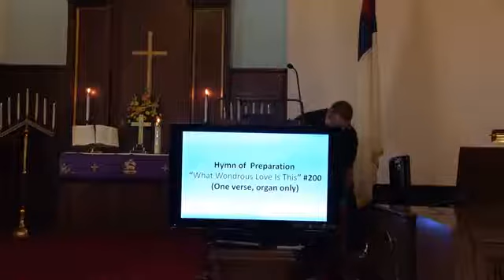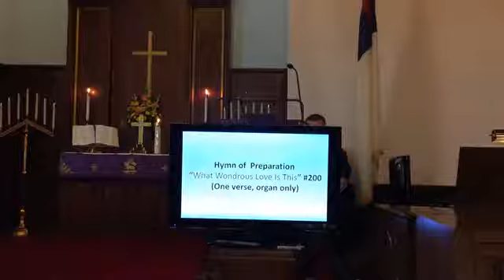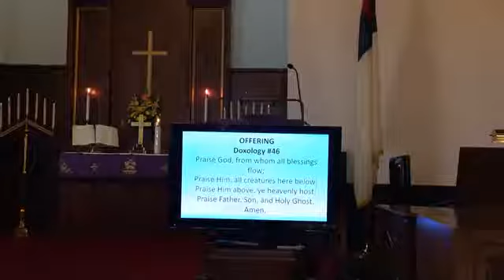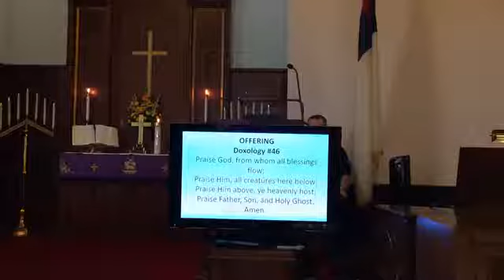Worship 3 14 21 Irwin